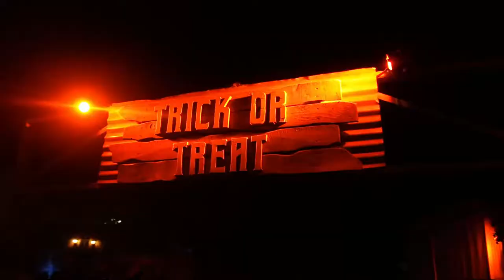What's NEW in Midnight Falls for 2022? | Los Angeles Haunted Hayride | NOH Vlog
We return to the Los Angeles Haunted Hayride to visits our old friends of Midnight Falls!
(Description and Links for things)